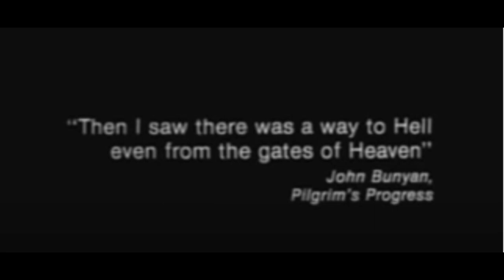Danzig with the Mother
Apologies to Glenn Danzig, but also NO ONE TELL GLENN DANZIG ABOUT THIS.

Every time I see the Dr Bronner's Vinegar, I think about Danzig.

Now you can too.